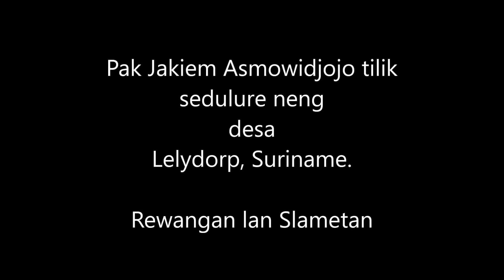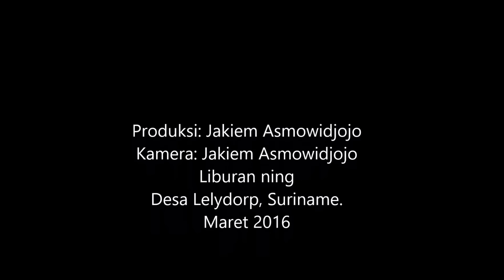Rewangan lan Slametan ning Lelydorp, Suriname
Jakiem Asmowidjojo liburan neng Suriname tilik sedulur (maret 2016)